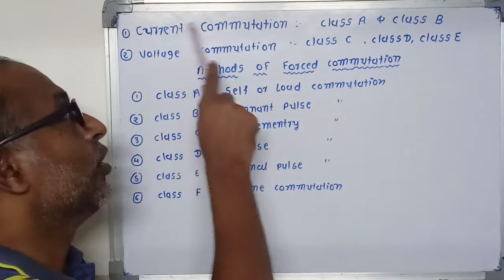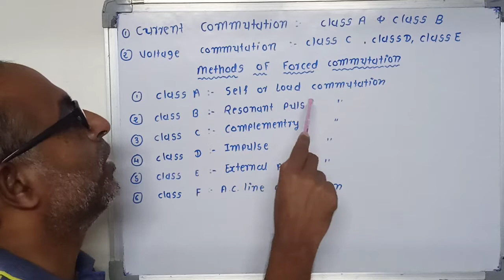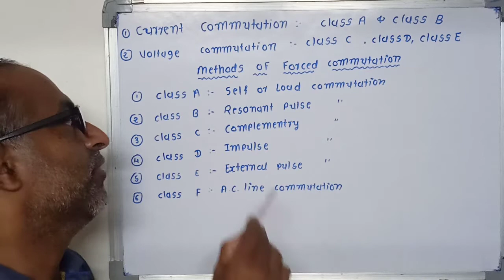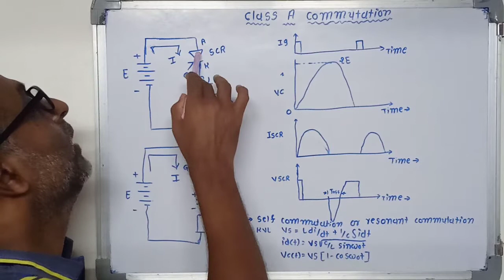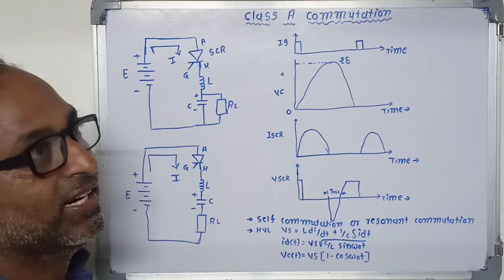Gujarati-Class A commutation